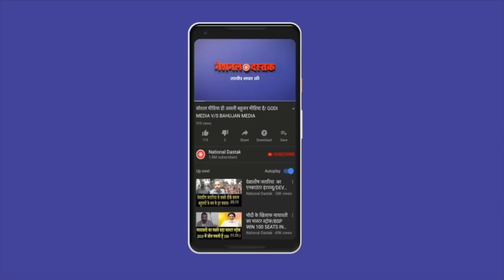देश का सबसे शानदार यूट्यूबर/JITENDRA FROM JOSH EXPRESS WITH SHAMBHU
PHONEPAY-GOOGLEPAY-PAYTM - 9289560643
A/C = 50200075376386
IFSC = HDFC0000314
Editor-MANUJ
Camera person-